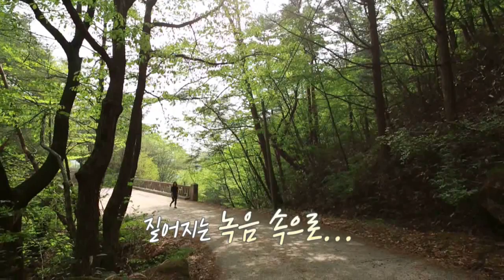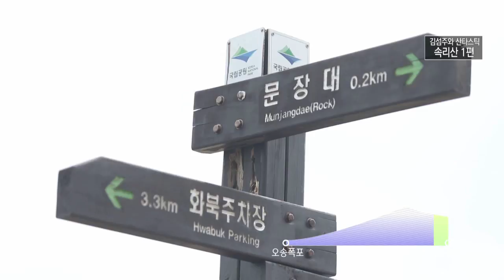🌲5. 보은 속리산🌲 구름 속에 갇혀 있어 운(雲)장대로 불리는 곳, 맑은 날에 바라본 백두대간의 풍경 👣같이 걸어요👣┃[김섬주와산타스틱]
등산 에반젤리스트 김섬주가
충북의 명산을 찾아 소개하고 산에 대한 새로운 감성과 경험을 전파합니다.

❗ 본 프로그램은 2018년에 촬영하였습니다 ❗

월~금 오전 08:30 ~ 09:30